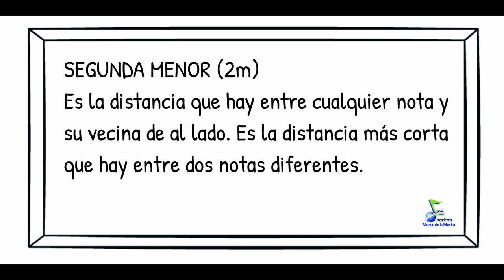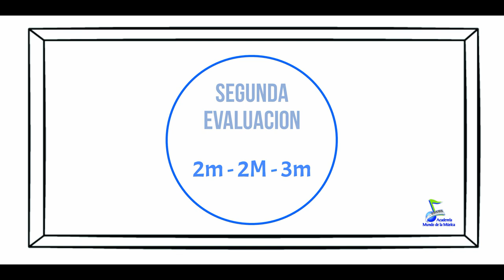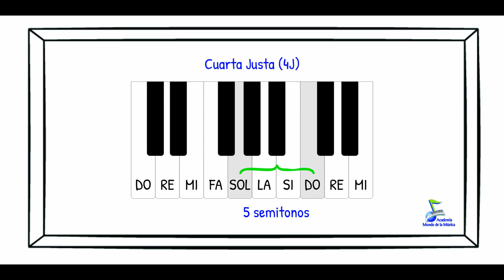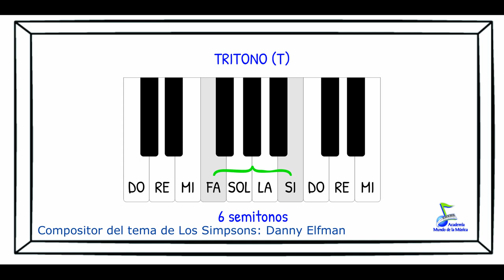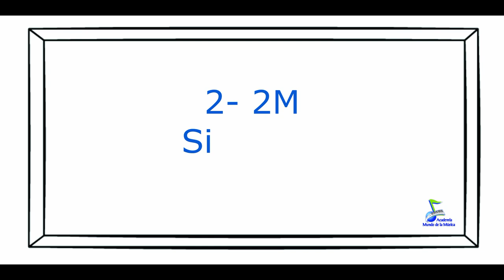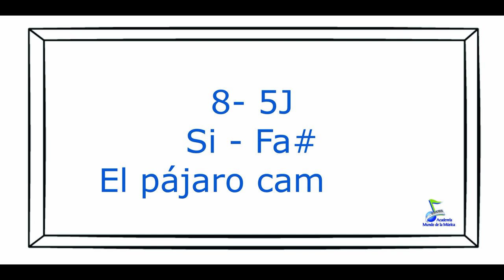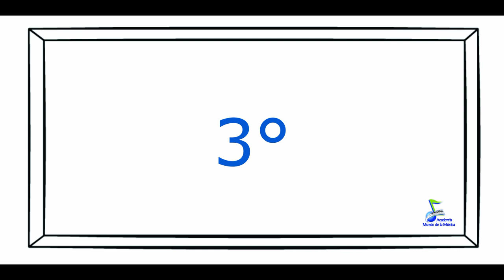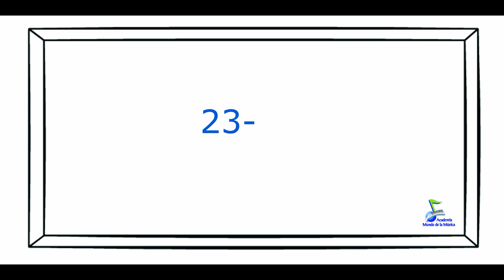011 CURSO SÚPER COMPLETO DE INTERVALOS PARA PRINCIPIANTES.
DESCARGUEN COMPLETAMENTE GRATIS UNA TABLA QUE RESUME TODOS ESTOS INTERVALOS. Está en nuestra página web Señalen PDF videos Yutube y luego eligen la carpeta N° 011 CURSO INTERVALOS.
0:00 Saludo de bienvenida
1:15 Qué son intervalos
1:33 Primer Nivel: Segunda menor (2m) y Segunda Mayor (2M)
4:10 Primera evaluación
5:40 Segundo Nivel: Tercera Menor (3m)
7:04 Segunda evaluación
8:47 Tercer Nivel: Tercera Mayor (3M)
10:18 Tercera evaluación
12:48 Cuarto Nivel: Cuarta Justa (4J)
13:50 Cuarta evaluación
16:06 Quinto Nivel: Tritono (T)
17:15 Quinta evaluación
20:25 Sexto Nivel: Quinta Justa (5J)
21:56 Sexta evaluación
24:35 Séptimo Nivel: Sexta menor (6m) y Sexta Mayor (6M)
26:11 Séptima evaluación
31:02 Octavo Nivel: Séptima menor (7m) y Séptima Mayor (7M)
32:00 Dos intervalos finales: Unísono (U) y Octava Justa (8J)
32:50 Práctica con los dos últimos intervalos
34:35 Examen final

CONTENIDO DE ESTE CANAL DEL 001 AL 050:
001 - TOQUE EL RITMO DE GUABINA EN LA GUITARRA.
002 - TOQUE EL RITMO DE ZAMBA ARGENTINA EN LA GUITARRA.
003 - ESCALAS Y ARMADURAS. APRÉNDALO DE UNA VEZ POR TODAS.
004 - ESCALAS Y ARMADURAS. VIDEO CORTO DE REPASO. ESTE VIDEO SE REEDITÓ CON EL NÚMERO 030 POR PROBLEMAS DE SONIDO.
005 - MI GENERACIÓN. PARTITURA Y AUDIO DEL BAJO EN RE MAYOR.
006 - DÉCIMO GRADO. TUTORIAL PARA TECLADOS AL 70% DE LA VELOCIDAD ORIGINAL.
007 - APRENDA A MANEJAR EL CIFRADO DE UNA VEZ POR TODAS.
008 - APRENDA A DEDUCIR NUEVOS ACORDES EN EL PIANO, COMO UN PROFESIONAL.
009 - APRENDA A DEDUCIR NUEVOS ACORDES EN LA GUITARRA.
010 - PARA QUÉ SIRVE SABER ESCALAR Y ARMADURAS.
011 - CURSO SÚPER COMPLETO DE INTERVALOS -  PARA PRINCIPIANTES.

CLASES VIRTUALES INDIVIDUALES CON LOS PROFESORES DE LA ACADEMIA MUNDO DE LA MÚSICA.

Saber intervalos sirve de manera especial a todos aquellos que estudien Piano, órgano (organeta o teclado), saxofón, violín, flauta traversa, ukelele, guitarra eléctrica, guitarra acústica, bajo y hasta técnica vocal, en la que la voz humana es un instrumento musical.

Entrene su oído musical con los ejercicios propuestos en este video y en poco tiempo podrá distinguir los intervalos que existen entre dos notas que estén contenidas en cuaquier canción, en especial en sus canciones favoritas que ahora podrá estudiar de manera más técnica con estos nuevos conocimientos.

Dominar este asunto le permitirá abordar de manera más clara los estudios de armonía, con lo que podrá aprender infinidad de acordes y podrá también deducir acordes que nunca antes había tocado.

Aprenda todos los intervalos contenidos en una octava de manera ágil y divertida, entrenando su oído musical, desarrollándolo. Este es un canal exclusivo para todos los aficionados a la música que quieren salir del montón. LOS SUSCRIPTORES PUEDEN RESOLVER SUS DUDAS Y PREGUNTAS EN NUESTRO CHAT DE WHATSAPP CON NUESTRO DIRECTOR, CARLOS BAQUERO.

Carrera 8A 107-25  Bogotá - Colombia
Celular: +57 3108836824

Clases presenciales y virtuales de:
Órgano
Piano
Batería
Violín
Técnica vocal
Saxofón
Clarinete
Flauta traversa
Guitarra acústica
Guitarra eléctrica
Bajo eléctrico
Ukelele

Para principiantes y avanzados de todas las edades.

BIENVENIDOS.